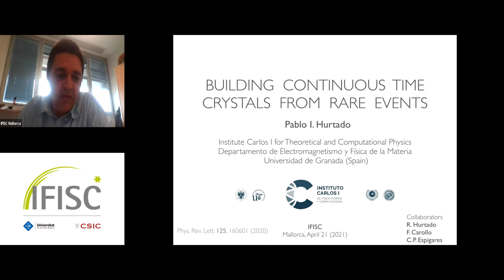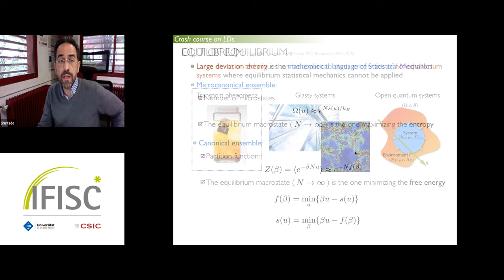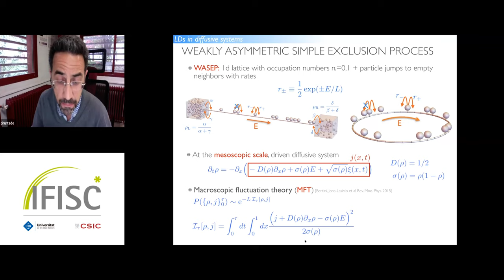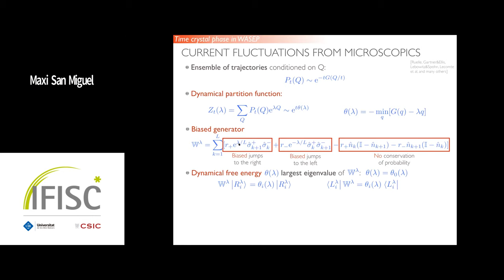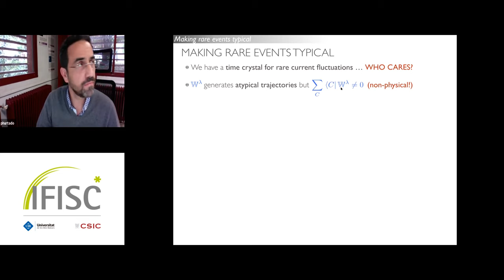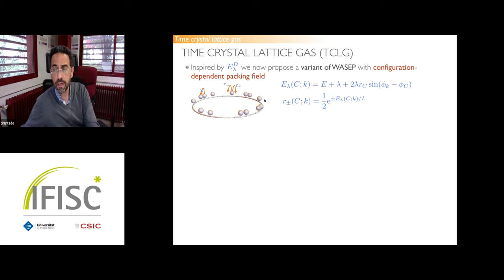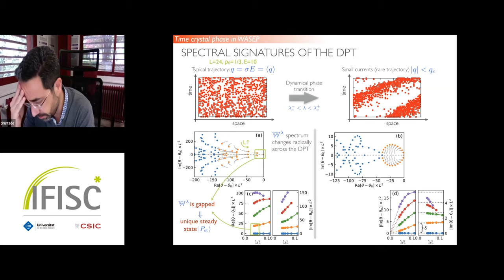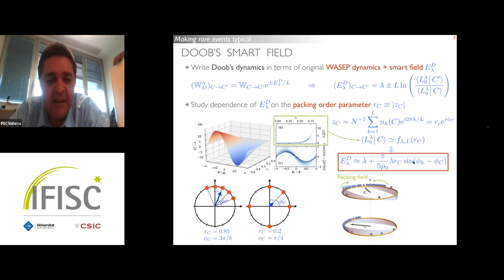Building continuous time crystals from rare events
- By: Pablo Hurtado

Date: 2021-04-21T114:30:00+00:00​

Symmetry-breaking dynamical phase transitions (DPTs) abound in the fluctuations of nonequilibrium systems. Here, we show that the spectral features of a particular class of DPTs exhibit the fingerprints of the recently discovered time-crystal phase of matter. Using Doob’s transform as a tool, we provide a mechanism to build classical time-crystal generators from the rare event statistics of some driven diffusive systems. An analysis of the Doob’s smart field in terms of the order parameter of the transition then leads to the time-crystal lattice gas (TCLG), a model of driven fluid subject to an external packing field, which presents a clear-cut steady-state phase transition to a time-crystalline phase characterized by a matter density wave, which breaks continuous time-translation symmetry and displays rigidity and long-range spatiotemporal order, as required for a time crystal. A hydrodynamic analysis of the TCLG transition uncovers striking similarities, but also key differences, with the Kuramoto synchronization transition. Possible experimental realizations of the TCLG in colloidal fluids are also discussed.